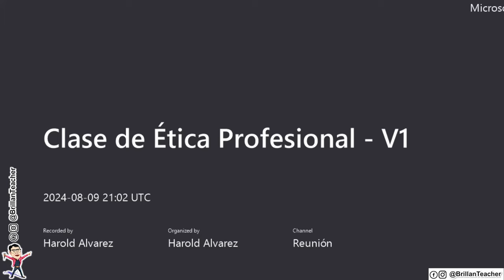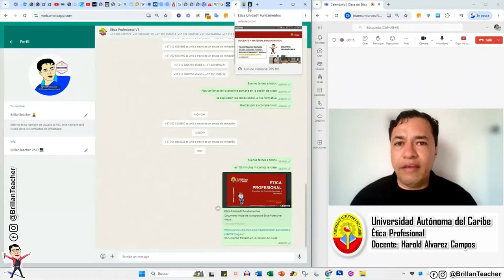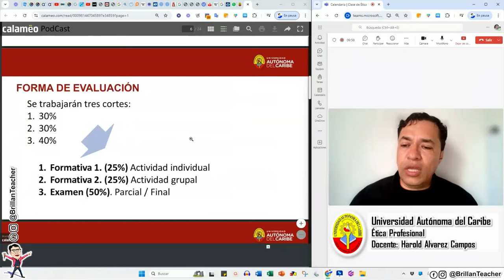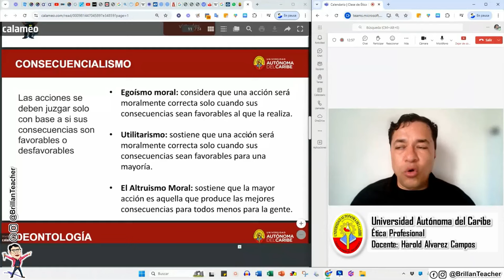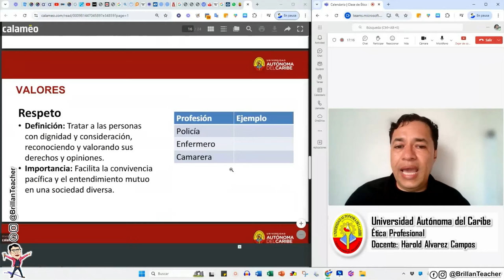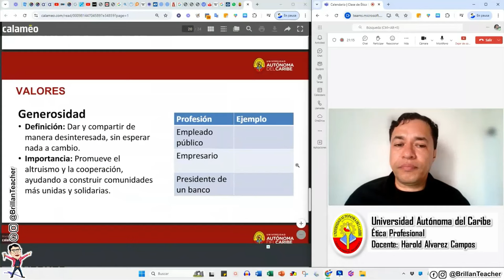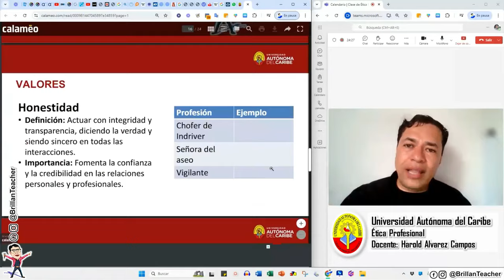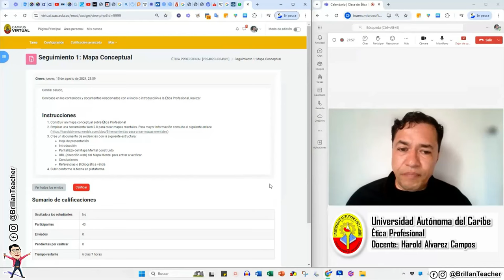Etica Profesional - Los Valores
Sesión de clase de explicación de los Valores en la Etica Profesional